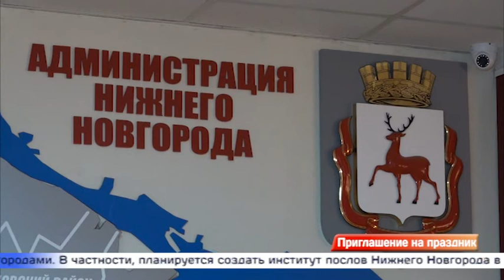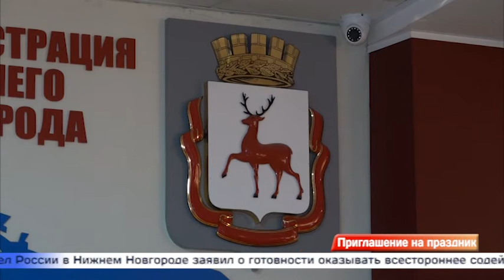Приглашение на праздник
Города-побратимы Нижнего Новгорода сегодня собрались вместе благодаря zoom-конференции, посвящённой предстоящему празднованию 800-летия нашего города. Исполняющий полномочия главы города Юрий Шалабаев пригласил их принять участие в юбилейных торжествах.